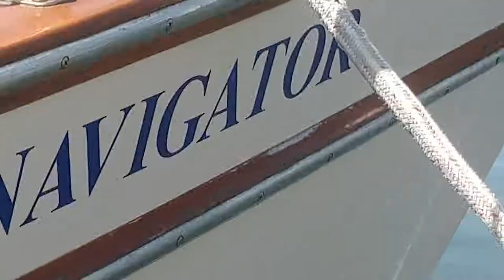Ocean Passage Training with The Maryland School of Sailing - Norfolk to Bermuda (ASA107)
Celestial Navigation (ASA107) with the Maryland School of Sailing!

You can take this passage without having to be qualifying for your ASA107.

An essential skill for the serious offshore sailor. Lectures and practical exercises are conducted during three full days of online class time with a live instructor and augmented by home study. Learn celestial navigation and how it applies to position fixing on the earth's surface; use of sextant, nautical almanacs, tables, charts, plotting sheets and other instruments; procedures for taking sun, moon, planet and star sights plus noon sights and Polaris sights; methods for reducing celestial sights to a usable form and integrating this information with DR position, visual bearings, current and wind effects, radar readings and electronic fixes. Students successfully completing this course and mastering the ASA107 Standards can receive ASA certification and will have the skills and knowledge necessary to navigate offshore using celestial methods and techniques. The practical skills of taking reliable shots on a rolling, pitching boat at sea are developed during our ocean training cruises as described below. Course is conducted in a live online webinar.

This certification may also be completed through our Home Study program or, for experienced navigators, by challenging the ASA Exam.

Check the website for dates, availability and application requirements.